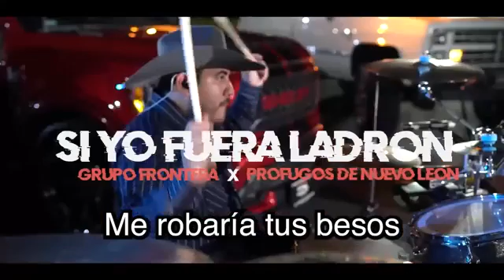Si Yo Fuera Ladron🤭Te Robaria😘👈🙊🍭🐢